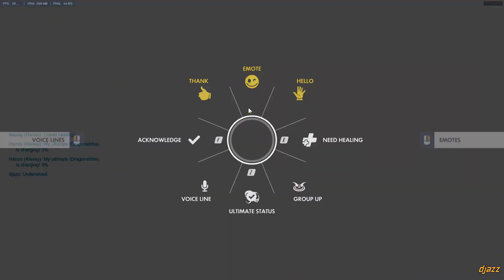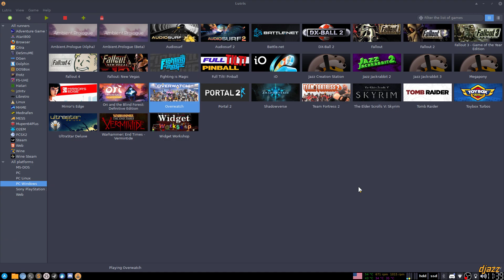Overwatch on Linux (Wine) - Play vs AI - Ultra settings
Important: Set Texture Quality to Low or you WILL have black textures! The other settings can be higher.
The framerate jumps between 30 and 60, and on average 45.
Mei's ice wall creates white bloom when looking at it, it disappears if you set everything on Low.

You can install Battlenet, Overwatch and the special Wine build from Lutris!

CPU: Intel 6700k
GPU: Nvidia/Asus Strix 980 TI
Nvidia driver: 378.13-3
Distro: Arch Linux
Wine Windows version: win10

Many thanks to gamax92 and strycore for releasing the wine build!